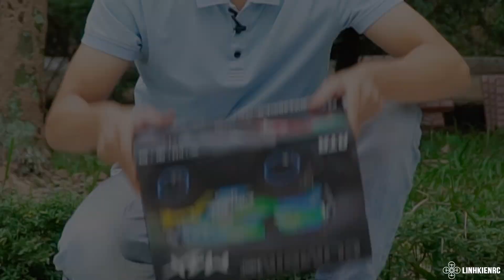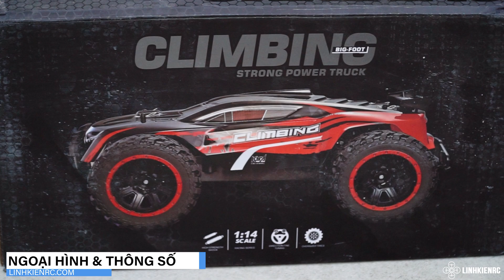Review Ô TÔ Điều Khiển 2011A. Giá Cực Mềm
Là mẫu oto giá rẻ nhưng với thiết kế hầm hố, đẹp, bánh lốp to cứng cáp, chắc chắn. điều khiển đánh lái khá linh hoạt.

Tốc độ tối đa lên tới 25km/h. thời gian chơi khá lâu 25 phút. đây là mẫu đáng để ae cân nhắc đặc biệt là các em nhỏ hoặc phụ huynh mua cho em nhỏ.

0:00 Intro cinematic
0:48 Thông số và ngoại hình
3:47 Trải nghiệm chơi
4:38 Đánh giá sản phẩm